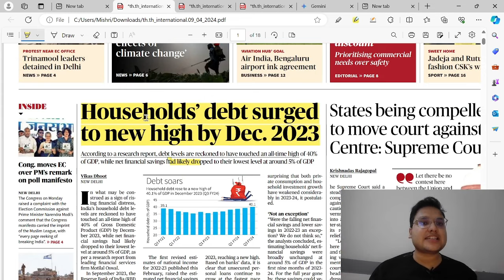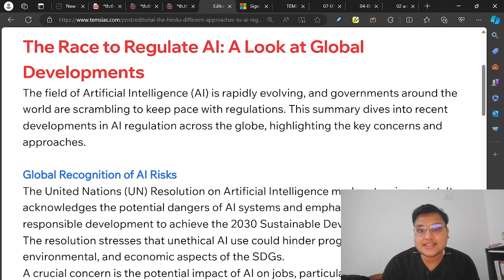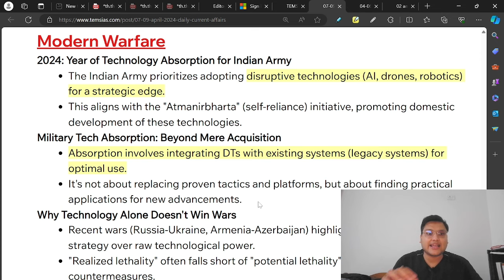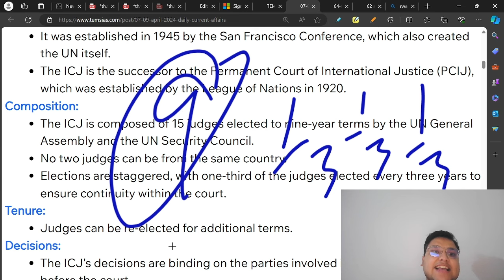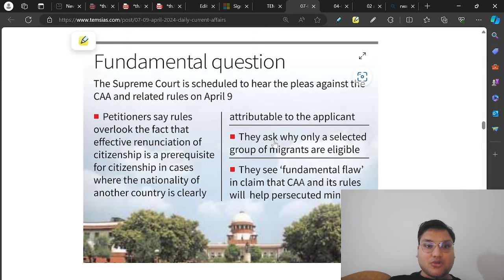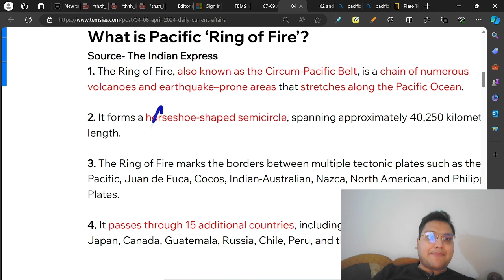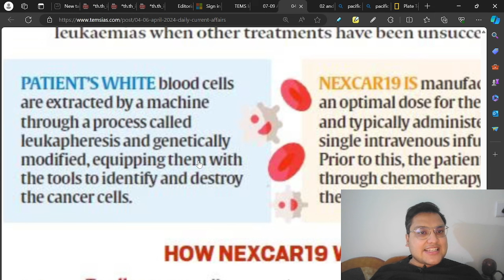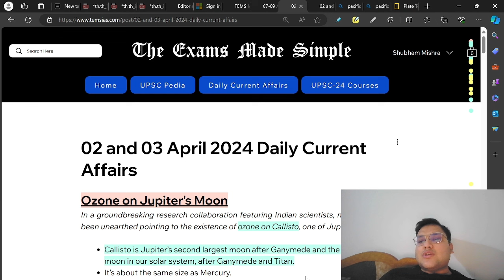Weekly UPSC Revision Current Affairs - 02 April 2024 - 09 April 2024 | The Hindu Analysis